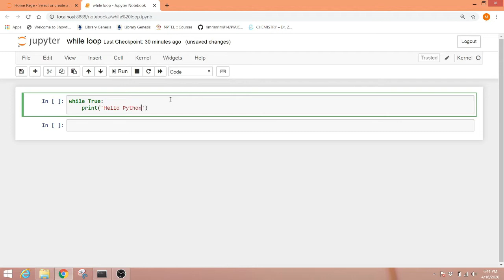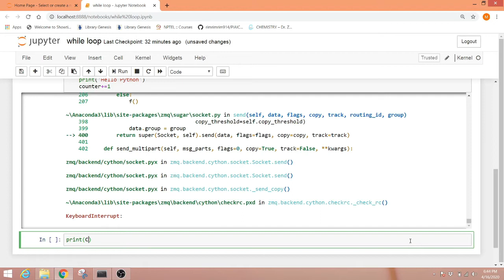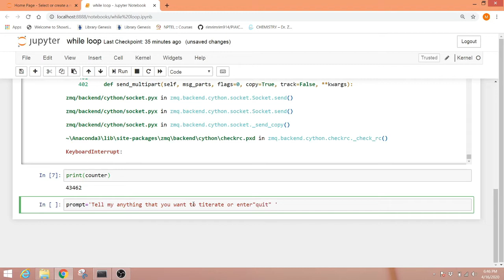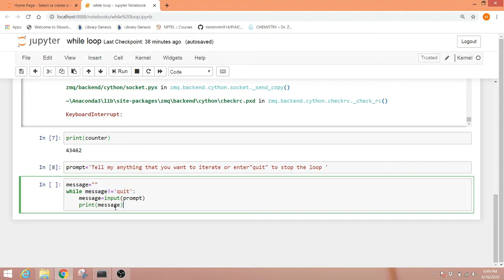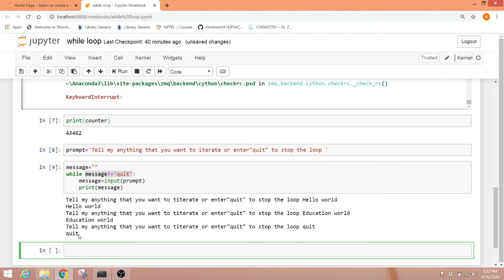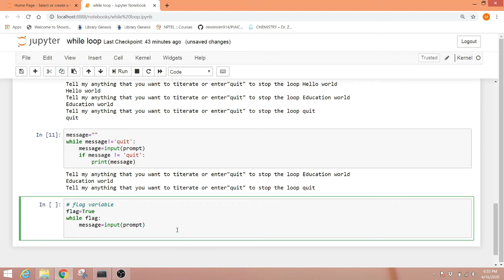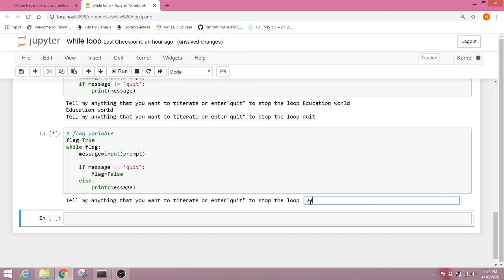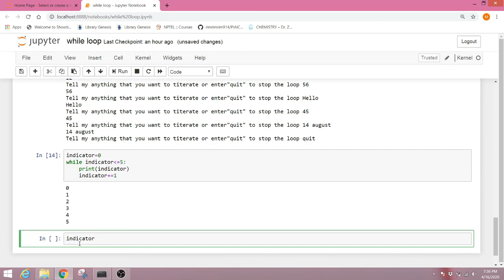While Loop in Python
In this video , you will be taught in detail about while loop in Python , Why we use while loop and what is the difference between while loop and for loop .